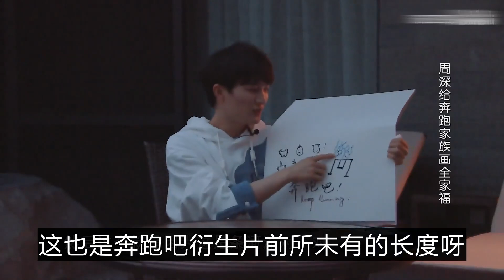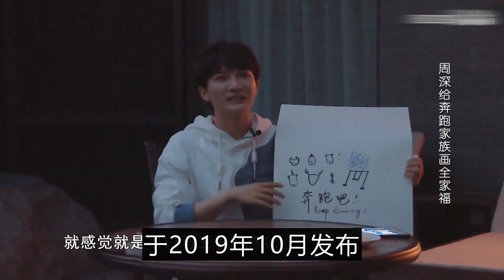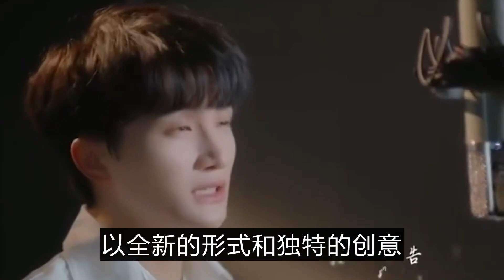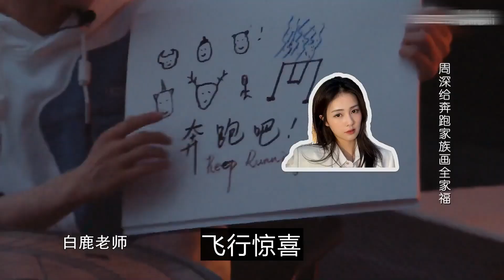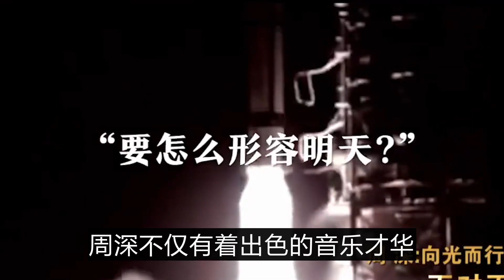奔跑吧：周深玩跷跷板顶飞白鹿，是真的把自己融入到节目当中了，玩游戏的时候根本控制不住，广州草莓节歌曲曝光，照顾粤语观众。周深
《奔跑吧生态篇》终于开播了。
没想到第一集的播出时长就长达2小时23分23秒，
这也是奔跑吧衍生片前所未有的长度呀！
周深玩跷跷板玩到飞起来了
周深是真的把自己融入到节目当中了，
玩游戏的时候根本控制不住，
尤其是这个跷跷板，
看他左右摇晃的样子实在是太有趣了。
周深真的好好，
全程都在爬上爬下把棍子压来过来压过去，
累的气都喘不匀满脑子都是气球。